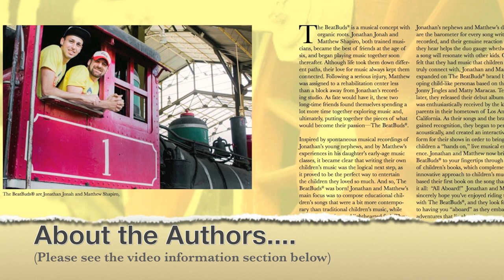The BeatBuds Sing-Along Books - "All Aboard!"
October 14th in Los Angeles!

~ About The Authors: The BeatBuds® is a musical concept with organic roots. Jonathan Jonah and Matthew Shapiro, both trained musicians, became the best of friends at the age of six, and began playing music together soon thereafter. Although life took them down different paths, their love for music always kept them connected.

Following a serious injury, Matthew was assigned to a rehabilitation center less than a block away from Jonathan's recording studio. As fate would have it, these two long-time friends found themselves spending a lot more time together exploring music and, ultimately, putting together the pieces of what would become their passion-- The BeatBuds®.

Inspired by spontaneous musical recordings of Jonathan's young nephews, and by Matthew's experiences in his daughter's early-age music classes, it became clear that writing their own children's music was the logical next step, as it proved to be the perfect way to entertain the children they loved so much.

And so, The BeatBuds® was born!

Jonathan and Matthew's main focus was to compose educational children's songs that were a bit more contemporary than traditional children's music, while maintaining a fun and lighthearted feel. They also set out to write music that was more "parent-friendly" in order to offer music that could be enjoyed by the whole family.

Jonathan's nephews and Matthew's daughter are the barometer for every song written and recorded, and their genuine reaction to what they hear helps the duo gauge whether or not a song will resonate with other kids. Once they felt that they had music that children would truly connect with, Jonathan and Matthew expanded The BeatBuds® brand by developing child-like personas based on themselves: Jonny Jingles and Matty Maracas. Ten songs later, they released their debut album, which was enthusiastically received by the kids and parents in their hometown of Los Angeles, California.

As their songs and brand gained recognition, they began to perform acoustically, and created an interactive platform for their shows in order to bring young children a "hands on," live musical experience.

Jonathan and Matthew now bring The BeatBuds® to your fingertips through a series of children's books, which compliment their innovative approach to children's music. They based their first book on the song that started it all: "All Aboard!"

Jonathan and Matthew sincerely hope you've enjoyed riding the train with The BeatBuds®, and they look forward to having you "aboard" as the embark on the adventures that lie ahead.